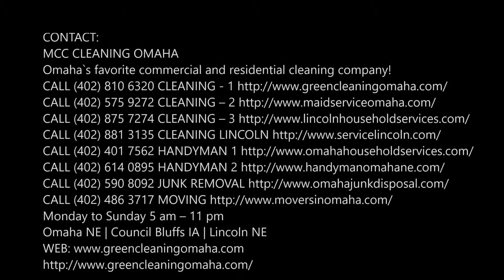Best Janitorial Services in Blair NE | MCC Cleaning Omaha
Blair Janitorial Services: Are you searching for janitorial service or commercial cleaning services in Blair NE? MCC Cleaning Omaha is the professional cleaners that have the expertise in all types of janitorial services. Our cleaning services will make customers happy. Our main focus is on dealing with the needs and requirements of the clients in the perfect and right manner. Our staff is dedicated in bringing janitorial services solution to all of its clients. Our cleaning company will give you the level of service that will provide the excellence in quality. Best janitorial services of Blair! Free estimates.

JANITORIAL SERVICES BLAIR

About our famous Janitorial Services: MCC Cleaning Omaha are the experts you can trust. We are providing professional cleaning services in all the areas of Blair, Nebraska. We offer the great janitorial services that are tailored to the client’s need and striving to create the positive image. Our staff takes pride in giving 100% customer satisfaction. The cleaning staff will clean each corner. We never compromise with the quality as the quality of our cleaning services has made our reputation in the cleaning industry.

Our employees are polite, well-trained and have in-depth knowledge about the cleaning stuff. All these characteristics contribute towards the better performance.

No one likes to live in an unclean environment. We focus on comfort, health, productivity and health. There is no doubt that human beings always do better in a neat and clean environment. Thus, our aim is to deliver the excellence in all cleaning services. Our staff is trained in such a manner that they can handle any of the situations. Their expertise in cleaning help them to understand the exact requirement of the cleaning task. Their relentless pursuit of reliability and consistency in janitorial services has resulted in providing top class cleaning services. Customer satisfaction is the biggest thing that matters for us. Our customer testimonials will tell you about the service offered by us.

MCC Cleaning Omaha offer fully trained as well as supervised staff who will always arrive timely as per the commitment. They will come in the uniformed dress and will have all the equipments. The staff is competitive and reliable. We have the high standards of cleaning and therefore, we guarantee the quality of cleaning. On site, our clients will get the best quality janitorial services. You will get the instant attention.

BEST JANITORIAL SERVICES COMPANY OF BLAIR NEBRASKA